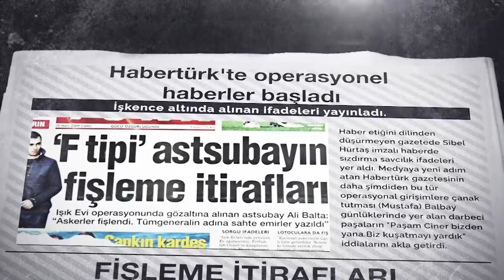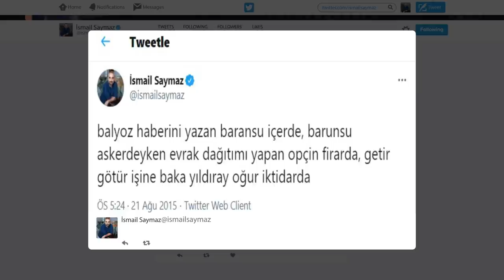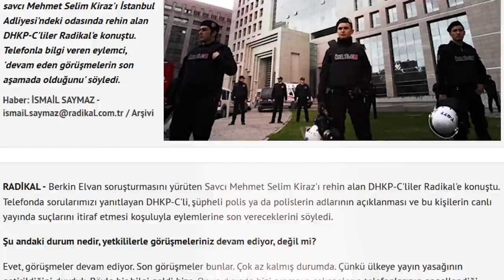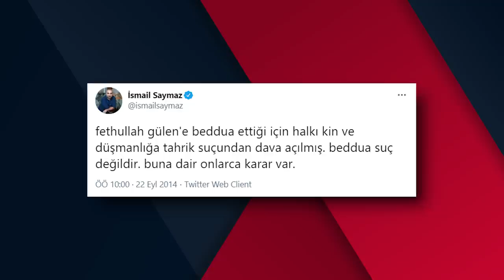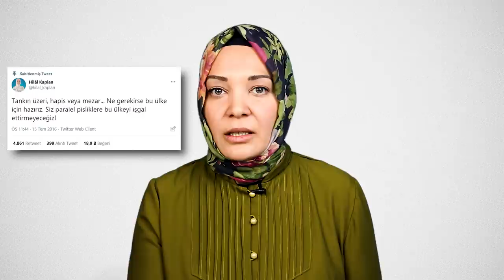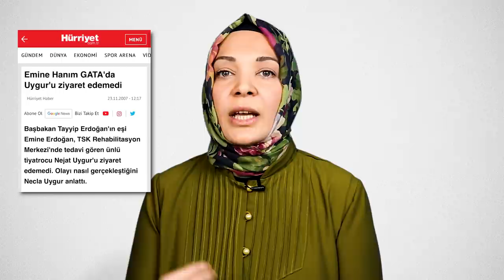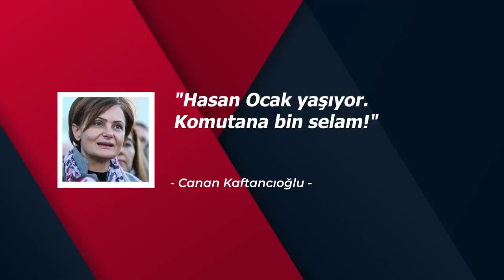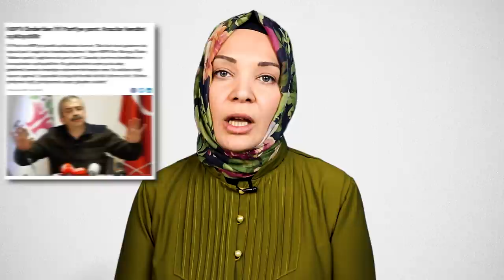HaberTürk'teki mizansenin bittiği gece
Bu videoda HaberTürk'e bağlandığımda, yayın kesilmeseydi anlatacaklarımdan bahsettim. HaberTürk'ün "muhafazakâr yazar" oyununu deşifre ettim. “Sürek avı” başlatan İsmail Saymaz gibi isimlere maziyi hatırlattım. Yayından alındıktan sonra arkamdan konuşan Nihal Bengisu'ya cevabım; Fatih Altaylı'ya sildirdiğim tivit ve daha fazlası... Ayrıca on yıl önceki bir tweet üzerinden ahlaki üstünlük kurmaya çalışanların ipliğini pazara çıkardım. Geçmişte attığım tweetler hakkında şimdi ne düşünüyorum? Kıymetli okurlarıma mesajım..

İyi seyirler!